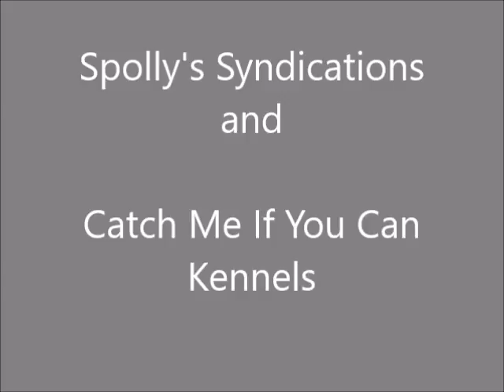BUDDY handslip @ Geelong 23rd August 2018